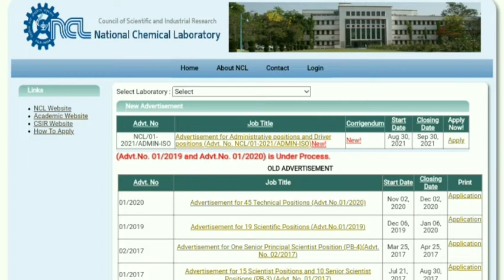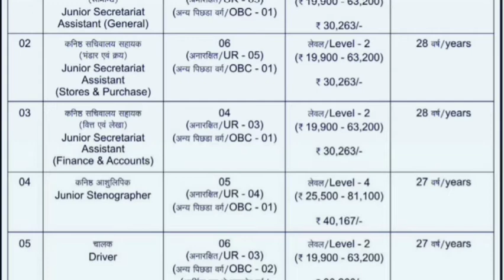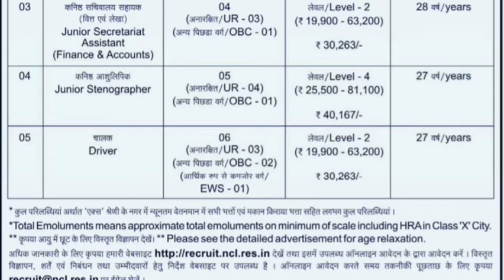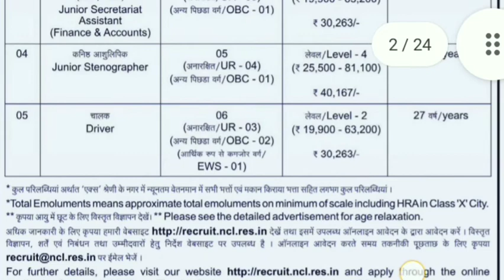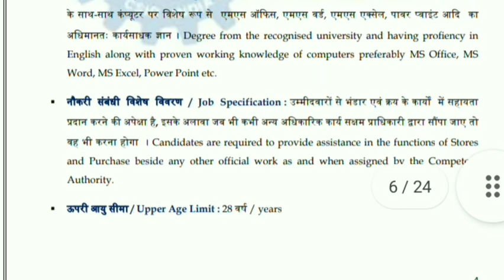government jobs 2021 malayalam | new job vacancy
kerala job vacancy malayalam 2021
kerala jobs
kerala job vacancy today
kerala job vacancies latest updates 2021
kerala job vacancy news
kerala job vacancy whats app group
job vacancy
government jobs
10th pass job
10th pass job work from home
10th pass job malayalam
10th pass job government
10th pass job vacancy 2021
10th pass job online
12th pass job 2021
12th pass job job vacancy 2021
simple government jobs malayalam
government jobs without exam malayalam
plus two pass government job malayalam